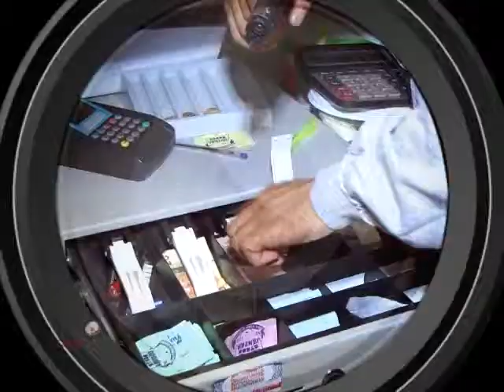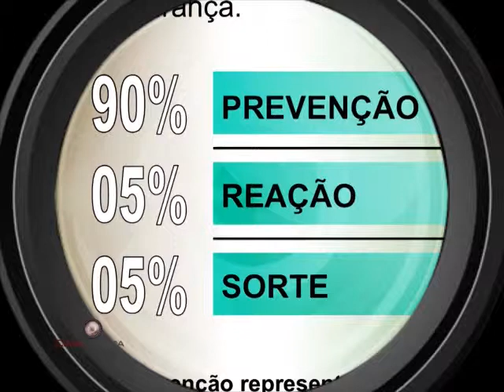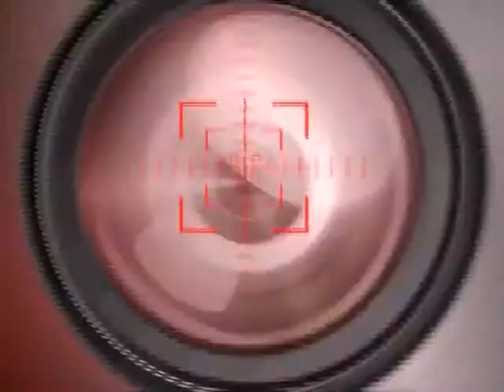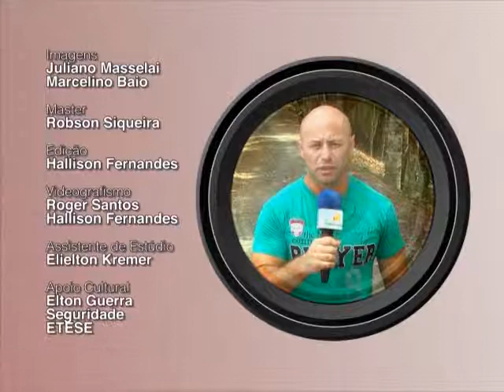Cena Segura 02 11 2012